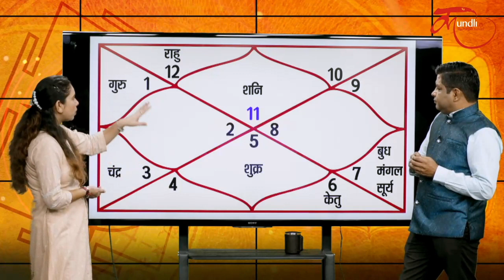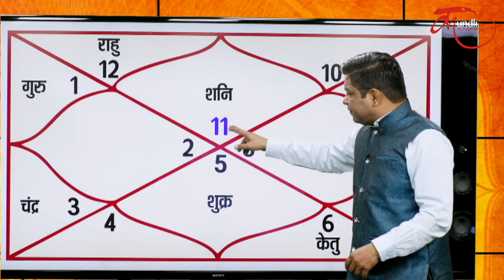Rahu Ketu Transit 2023-2024 : 18 महीने के लिए राहु-केतु का गोचर| जानें, कुंभ राशि का हाल 78892-53746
naresharora Rahu Ketu Transit 2023| Rahu Ketu Transit October 2023 Aquarius Horoscope In Hindi